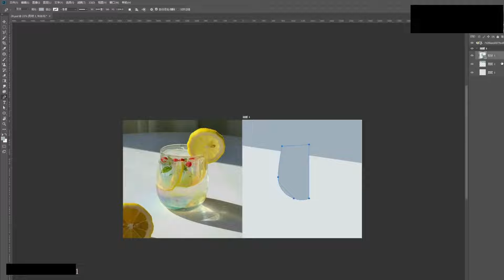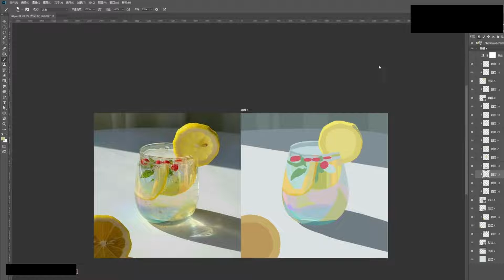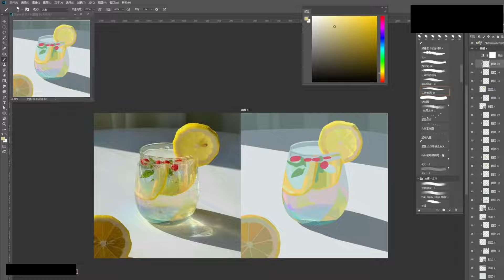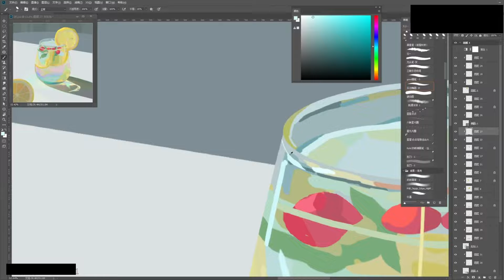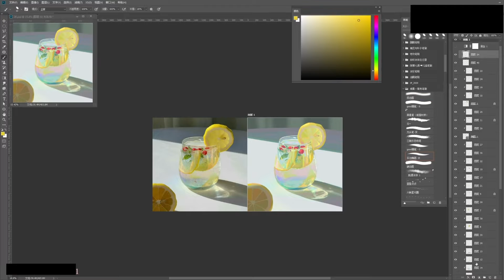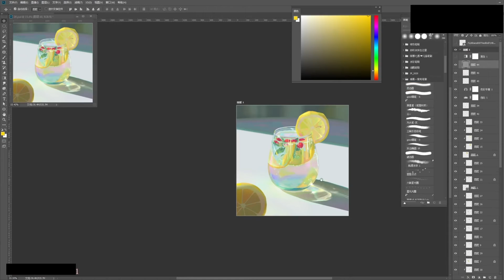Digital painting Warm life Restaurant drinks Cocktail Digital Painting Cocktail in the Sun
Digital painting Warm life Restaurant drinks
 Cocktail Digital Painting Cocktail in the Sun
Holographic Clothing Tutorial